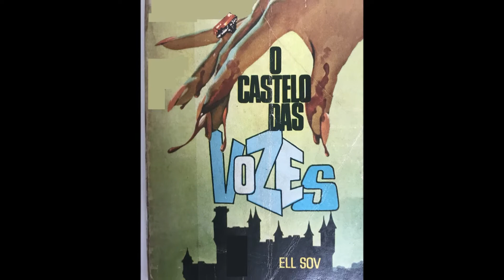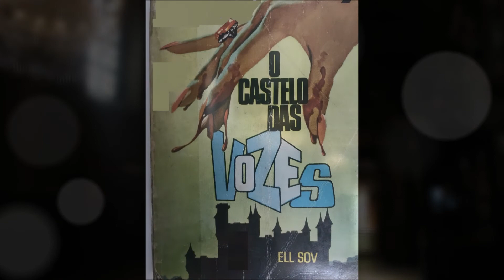O Castelo das Vozes - parte 4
O mistério se adensa. Parece que todos escondem algo...